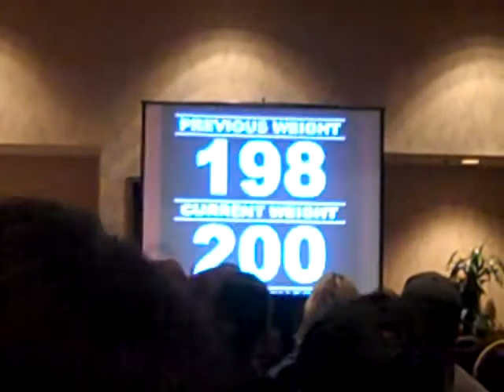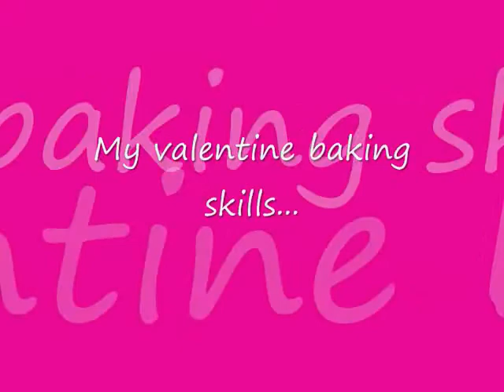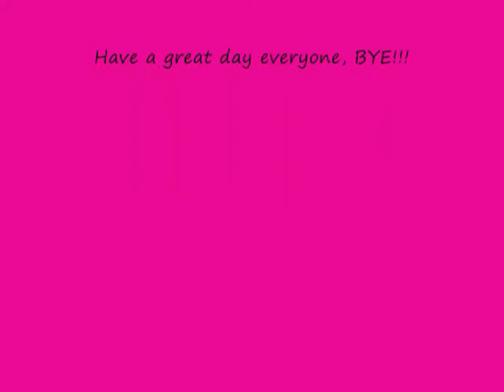V-day Update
Long update from this past week. This is obviously not my weigh-in day, but I wanted to do this because I had some videos to show you guys.

Sandi: IWalk4tnt

naturally by: selena gomez
fashionista by: jimmy james
free fallin by: john mayor